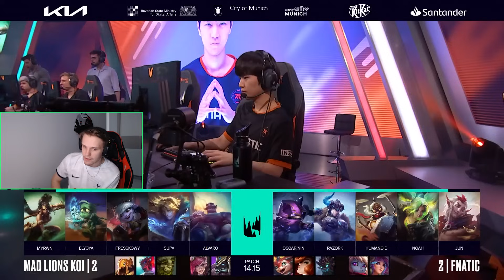🔥 МАТЧ ЗА ФИНАЛ | ЭТИ КОМАНДЫ БУДУТ НА WORLDS XD | FNC VS MDK | LEC SEASON FINALS